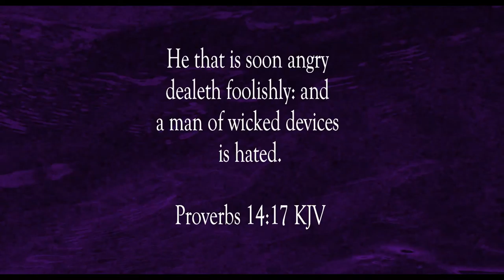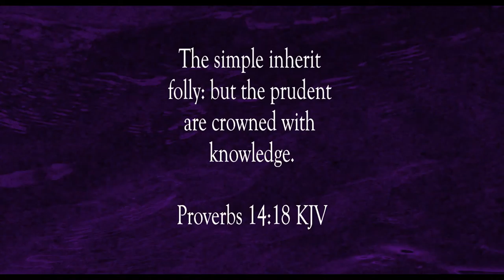The Prudent Man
Scripture of the Day! The prudent man!

Pure Potentiality by Benjamin Martins